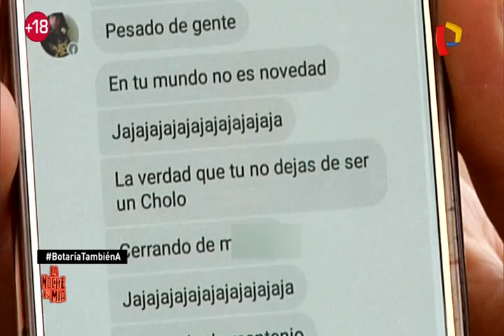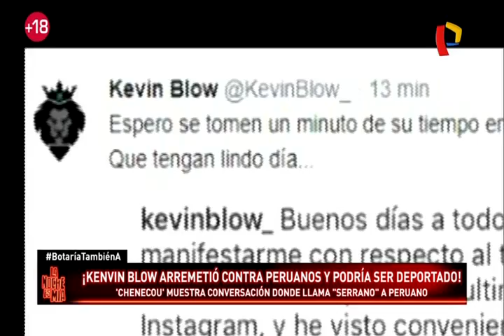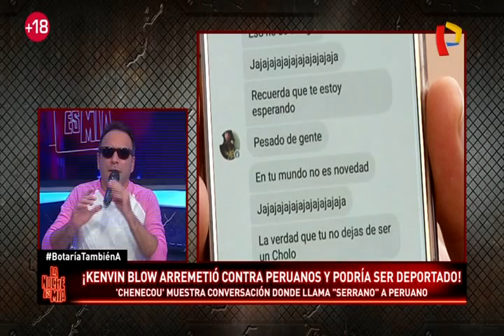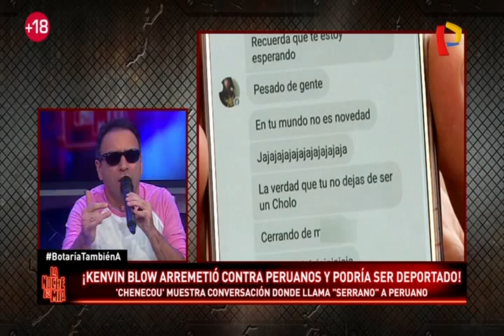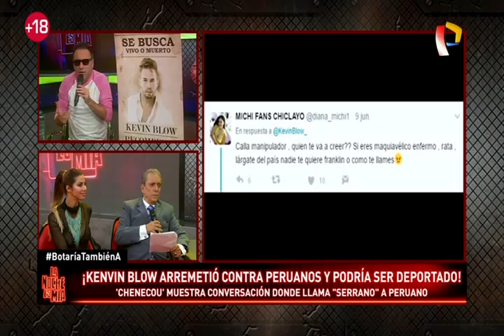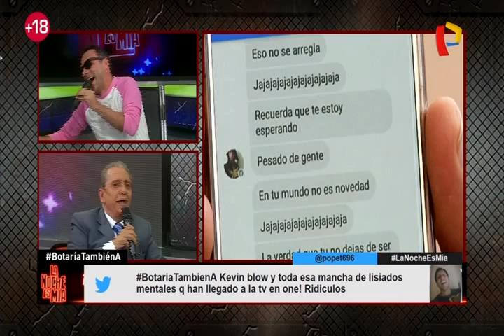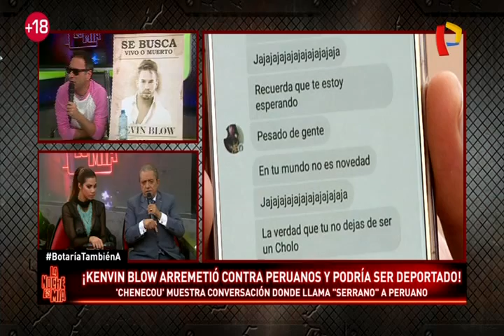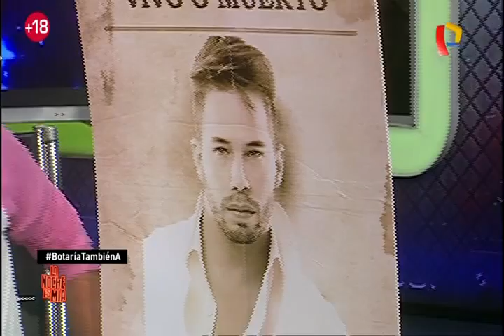Kevin Blow tendría las horas contadas en Perú (1/2)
El cantante Kevin Blow podría ser deportado en las próximas horas de nuestro país. El dominicano es acusado de insultar a los peruanos y eso le valdría la expulsión. Sin embargo, esa no sería la única falta del artista en Perú. El abogado Luis Tudela analizó este caso y dijo que es muy probable que Blow no esté pagando impuestos: es decir, estaría cometiendo el delito de evasión tributaria.